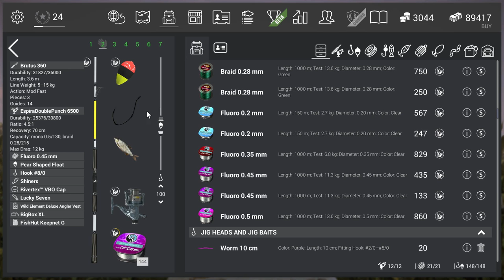Fishing Planet Game, How To Catch A Trophy Muskie In Michigan Bobber Guide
Sunny6-7 Am 7-8 Pm Partly Cloudy 10-1 Pm Cloduy 8-9 Am 5-6 Pm